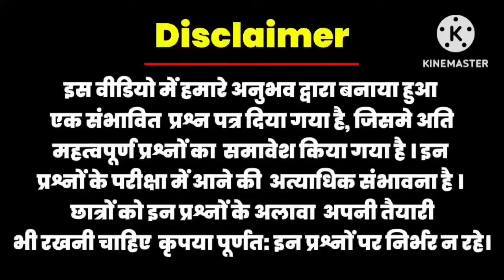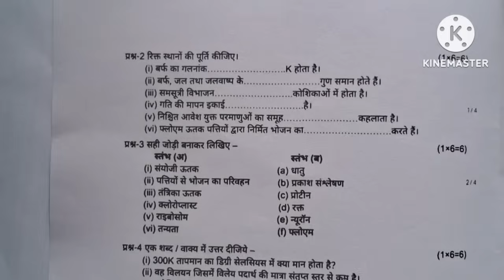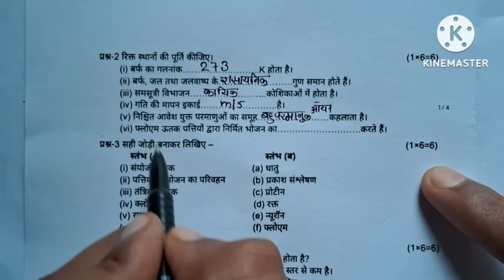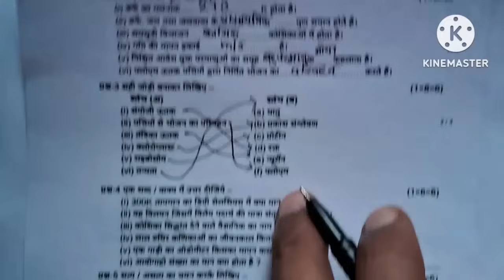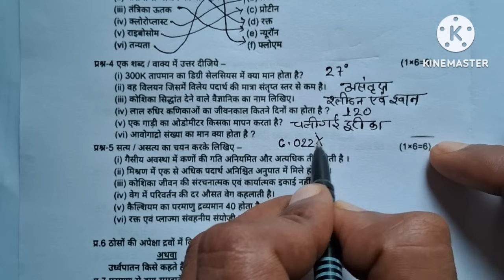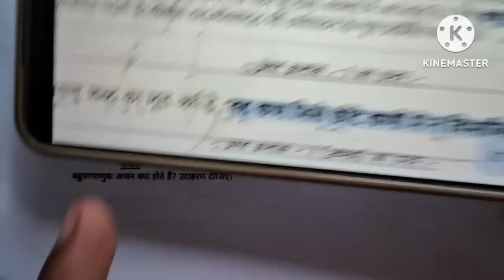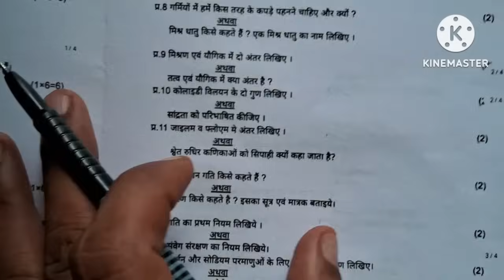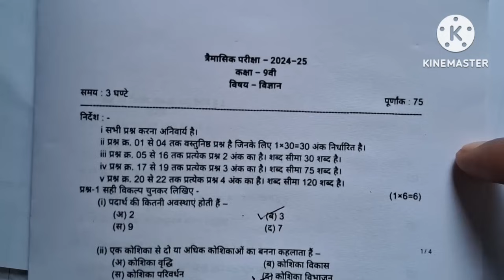कक्षा 9वीं विज्ञान त्रैमासिक पेपर 2024-25/Class 9th science trimasik paper 2024-25 full solution🥳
***🏆 Follow Us 🏆

त्रैमासिक परीक्षा 2024 प्राइवेट लीक telegram 🔔 ग्रुप 🔻 👇👇💞💞💞 💝

कक्षा 9वीं विज्ञान त्रैमासिक परीक्षा पेपर 2024-25
विज्ञान कक्षा 9 त्रैमासिक पेपर
असली पेपर कक्षा 9  विज्ञान त्रैमासिक पेपर 2024-25
एमपी बोर्ड 9वीं विज्ञान त्रैमासिक पेपर 2024-25
कक्षा 9 विज्ञान
कक्षा 9 विज्ञान त्रैमासिक परीक्षा
100% असली पेपर कक्षा 9 विज्ञान
सेट - A कक्षा 9 विज्ञान त्रिमाही पेपर 2024-25
सेट - B कक्षा 9 विज्ञान त्रिमाही पेपर 2024- 25
सेट - C कक्षा 9 विज्ञान त्रिमाही पेपर 2024- 25
सेट - D कक्षा 9 विज्ञान त्रिमाही पेपर 2024-25

class 9th science trimasik pariksha paper,
class 9th science trimasik pariksha paper 2024,
class 9th science trimasik pariksha paper 2024- 25,
9 maths traimasik pariksha 2022-23,
class 9th vigyan paper traimasik pariksha full sallusion 2021,
Class 9th ganit traimasik paper 2024-25 mp board
9th hindi traimasik paper 2024-25
mp board 9th maths traimasik paper 2024-25
9th maths traimasik paper 2024-25
real paper class 9th social science traimasik paper
Quarterly Exam Paper 2024-25
viral paper 10th maths traimasik pariksha
2024-25 mp board traimasik pariksha
10vin angreji traimasik paper 2024-25
hindi traimasik paper 2024-25 mp board
10th ganit traimasik pariksha 2024-25 mp board
hindi 10th
10th hindi traimasik paper 2024-25 mp board
10th hindi paper 2024-25
leak paper class 9th social science
100% Real Paper Class 9th maths
set a class 9th science traimasik paper 2024-25
set b class 9th science traimasik paper 2024-25
set c class 9th science traimasik paper 2024-25
set d class 9th science traimasik paper 2024-25
class 9th science traimasik paper 2024 set c
class 9th science traimasik paper 2024 set d
9th vigyan full solution traimasik paper 2024
Kaksha 9 science traimasik paper full solution
Viral paper class 9th science traimasik paper 2024-25
Leak paper class 9th vigyan
9th sanskrit traimasik pariksha paper 2024-25, traimasik pariksha paper 2024-25 kahan se milegaa, mp board class 10th sanskrit traimasik paper 2024-25, leak paper class 10th ganit traimasik pariksha 2024-25,

9th vigyan paper 2024-25 full solution
9th science terminal exam paper 2024 full solution
9th vigyan quarterly exam paper 2024 full solution
9th science viral paper
9th vigyan leak paper
9th science leak paper 2024-25
9th vigyan real paper